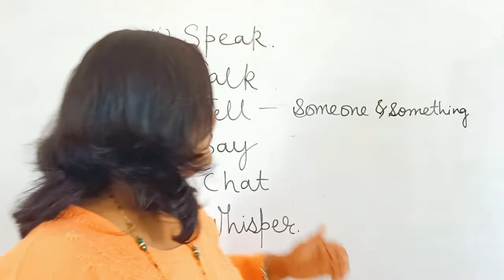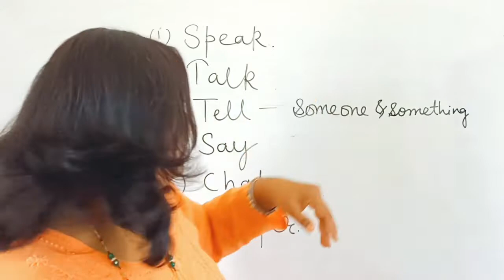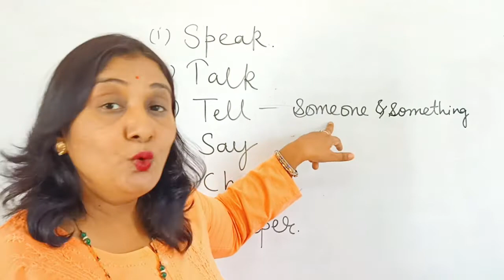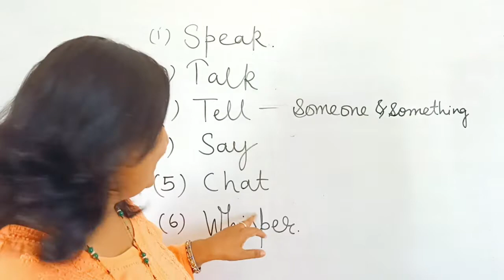Difference between Tell and Say. Tell aur say me difference.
sabhi ko yah confusion rehta he ki say aur tell me kya difference he?? yah confusion is video me dur kiya gaya he.

bahut kam samay ke video me aapko bahut achhe se samjhane ka pryas kiya gaya he.

An easy use of Tell, say, speak and many more.

The concept of spoken English..
the concept of about to, an easy way to learn spoken English.
what is difference between tell and say?

यह कॉसेप्ट इस वीडियो में बहुत अच्छे से समझाया गया है।

By watching this video and more videos of mine you can learn English easily.  For more videos Follow me on given links.

Be a fluent speaker of English.

I'm on Instagram as @nishagupta_10.

concept of continued to, went on, kept on